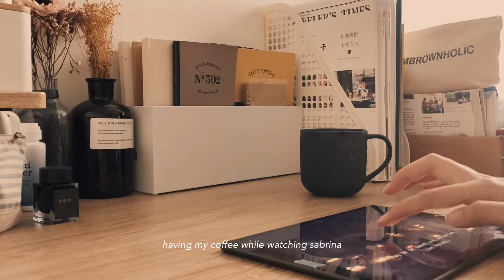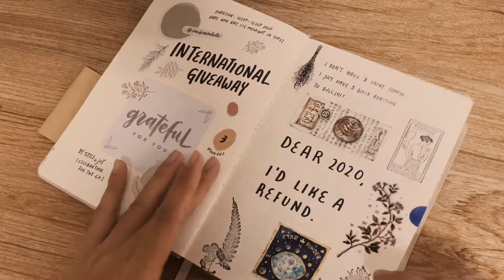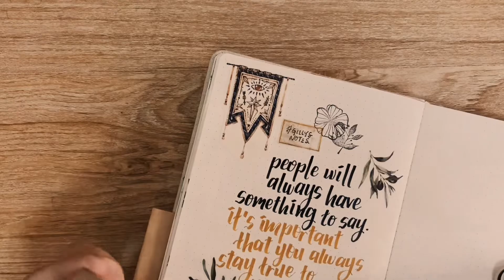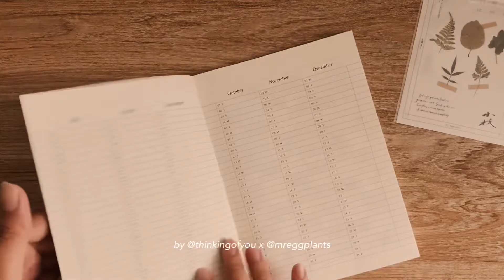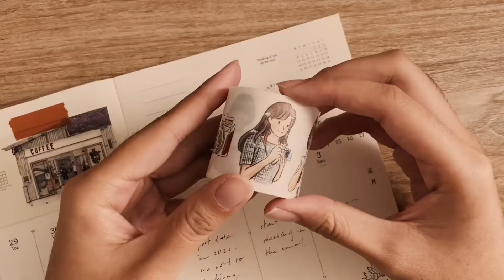Journal with me : tittlenjot | 無印良品 南紡購物A2館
BGM
Yusei - Aesthetics Girl
Eric Godflow - Relaxation
Outdoors- Tired

MUJI STORE
台南南紡購物中心A2館

CAMERA
iPhone SE

VIDEO EDITOR
Vue & Vllo